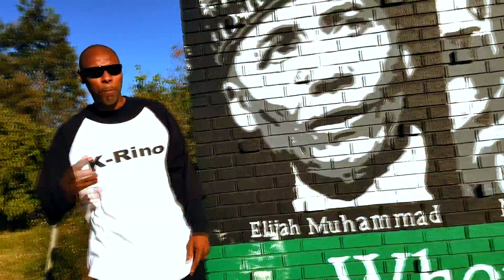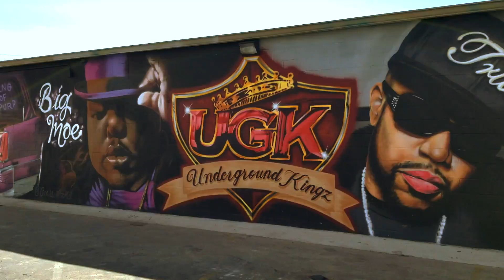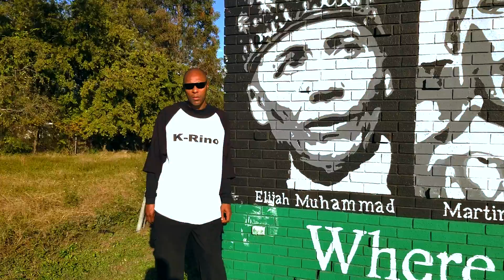Sidewalk - "SURVIVAL" ft. K-Rino and Dem Dayum Twinz [Official Music Video]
Single from Sidewalk Tha Villain's 4th album "Tha Villain Is Back"  (2-28-20) ft. K-Rino and Dem Dayum Twinz of South Park Coalition! This is Survival of Tha Fittest! (LYRICS BELOW)

VERSE 1
(Sidewalk)

Welcome to the jungle. Not everybody gets a pass.
Some don't make it out because not everybody's built to last.
Survival of the fittest, the weak get done up quick and fast;
Only the strong survive; no "ifs" or "ands". (nah)
You better have some heart because this game can eat a man alive,
Be 'bout the stuff you say you 'bout, if not then homie, stand aside.
I been holdin' it down, but these haters swear that's a bag of lies,
But when they fail to prove me wrong they stand there looking sad and cry.
Now that's poetic justice; The same one you was talkin' on,
That you was steppin' over, now I get to do the walkin' on.
Acustomed to the struggle, You ain't kow the homie Walk was strong,
But if you know like I know, you would leave the homie Walk alone.
On point, I'm a grinder. I'm tryna get the cash to flow,
Respected in this game, I'm the one the hustler askin' fo'.
I been doin' my thang and as sure as I rap on Acid Pro
I rep that SPC courtesy of my homie K-Rino

HOOK
(Sidewalk)

I never been defeated and I only roll with winners,
This game'll chew you up and spit you out like you was dinner,
Better stay up on your hustle, playa. Be about yo' business
And try not to get ran over, it's survival of the fittest

And try not to get ran over, it's survival of tha fittest, mayne!

Bridge
(Sidewalk) *talking*

This game is not for the faint of heart.
Legendary.
Not everybody can get to where we are
Because not everyone can do what we do for as long as we've done it
S.P.C.

VERSE 2
(K-Rino)

Is it a jungle? Well I guess it is, to some extent;
A place where physical strength can be conquered by common sense
Will'll make it through. Must be extended far beyond the lengths.
The thin line between losing and winning wars is confidence. (fa sho)
Some entered this, seeking immediate benefits,
But the strenuous struggle, well that's the part they tend to miss.
If you lacking fortitude then you might not be meant for this;
The game is full of mood swings and fluctuating temperaments.
Snakes in the grass is overloaded with great deceivers,
Of the evil in the game, many have been made believers.
Hungry C.E.O.'s, potnas and police who can't wait to eat us,
Devoured the second you hit the ground like baby zebras.
That's why you gotta be authentic with no pretendin',
Used to stand vertical but as time pass you slowly bendin'. (see)
When the trial is standing in your face you can't ignore it
Can you be stronger after the war then you was before it?

HOOK (1x)

Bridge
(K-Rino) *talking*

See you can't play around with this
You gone do it for real or don't do it at all
It look good from the outside looking in
But once you get inside you be beggin' and screamin' to get out.
Let's Go!

VERSE 3
(Dcipher of Dem Dayum Twinz)

Survival of the fittest, I'm in this game, can't stop mayne,
Swimming in the shark tank, stay hustling for profit, mayne,
Show me the mic and the stage and I'm 'bout to rock it, mayne,
I'm so Houston like the Rockets, mayne. All you lame,
 Need to stop it mayne. Wanna be me, tryna copy mayne?
'Cept I only came for the cash, don't care about the fame
I came up out the flame, enuring a lot of pain,
Ensuring I maintain and not become a forgotten name!

(Shorty Sublime of Dem Dayum Twinz)

I am a member of the original clique
South Park Coalition, hit you wit' venomous spit
You can throw me to the wolves, I'ma come back, the leader of the pack,
Catch me on the front line with the heater in the back.
Don't, make me have to act out. 'Cause I'm all in, never back out.
In the game of life you crap out, tap out, while I hit my point and cash out.
Don't make me do what I gotsta. That green light gone stop ya,
I gotcha right where I want'cha, stomp you out 'cause I am a monsta!

HOOK (1x)